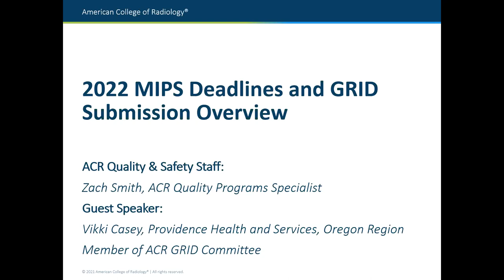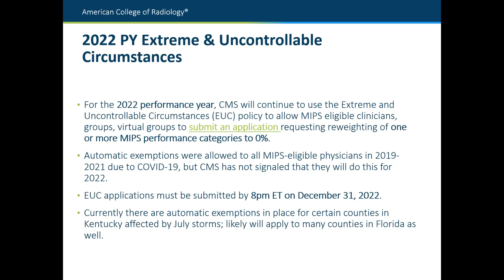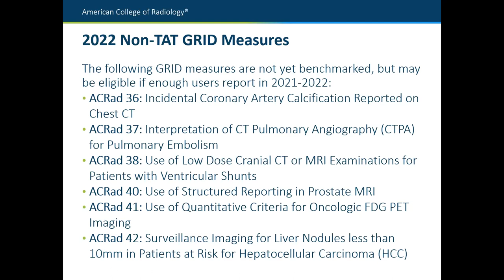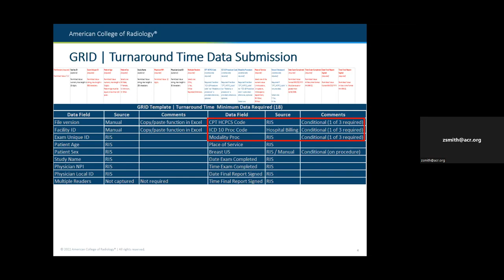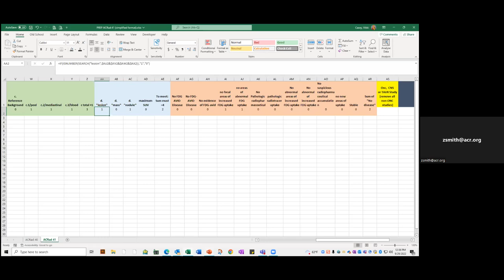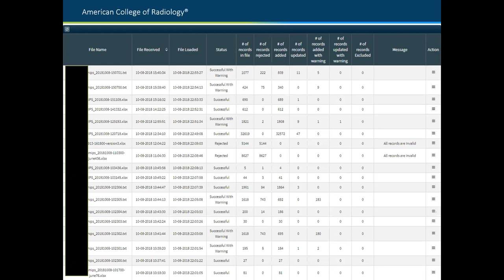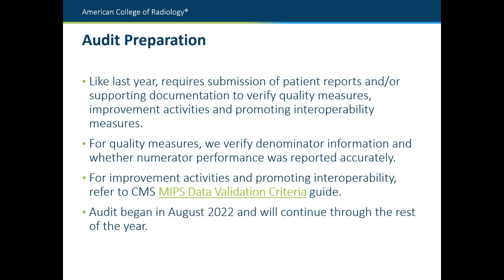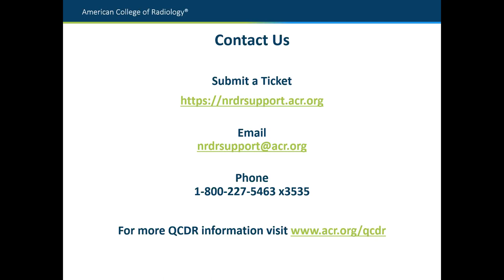2022 QCDR Webinar #2: GRID Data Submission